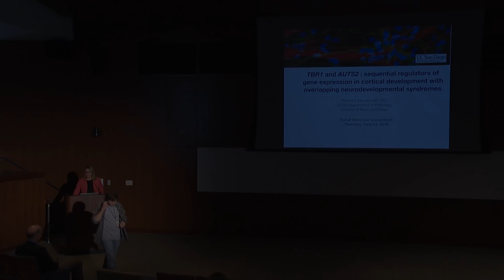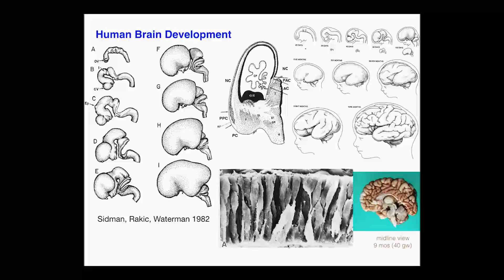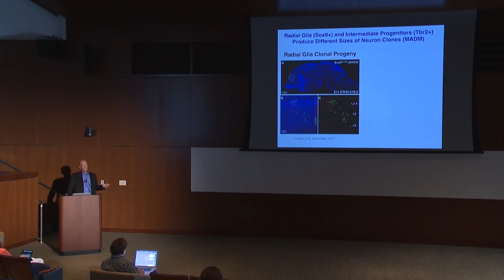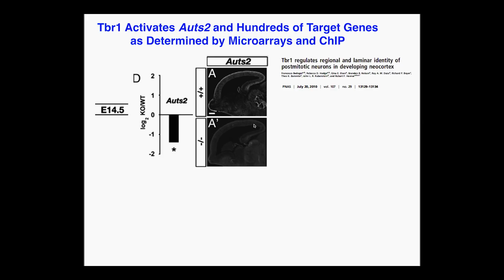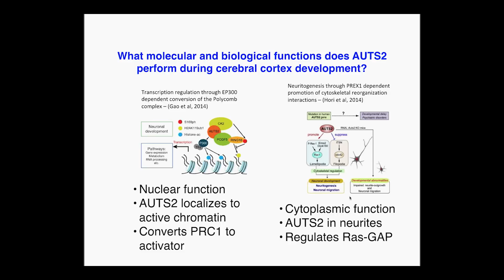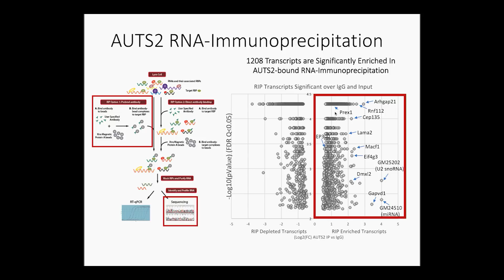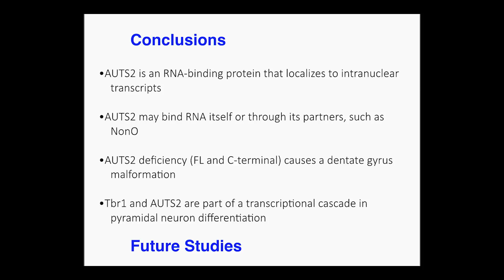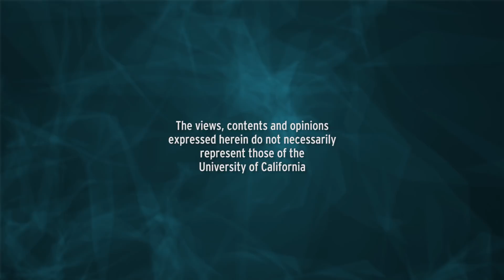TBR1 and AUTS2: Sequential Regulators of Gene Expression in Cortical Development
0:13 - Introduction - Maike Sander, MD
3:34 - Main Presentation - Robert F. Hevner, MD, PhD
1:02:22 - Audience Questions

TBR1 and AUTS2, the development of the cerebral cortex, and developmental transcription factors. Series: "Stem Cells" [Professional Medical Education] [Show ID: 33773]